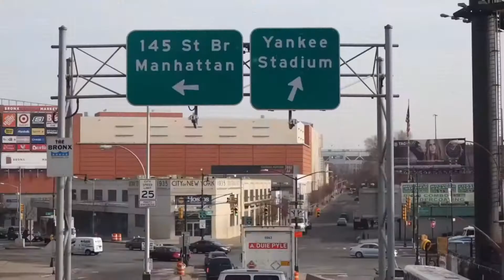Yankees Opening Day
KiDS NEED MoRE Advisory Board Members, Dr. Joseph and MaryAnn Mills treat 50 kids with cancer to Yankees Opening Day along with several coach buses of fans and supporters for an amazing tailgate celebration.